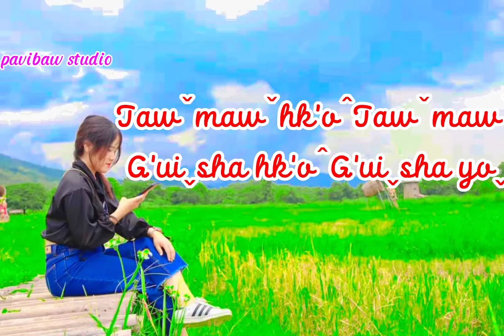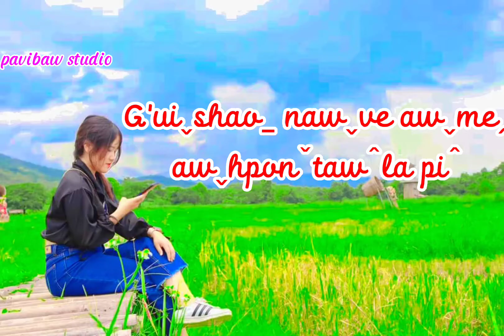caˬsuhˉcaˇliꞈhkawˇ#Teˇhk'awꞈle le By Hkeˍmeˍlaˆ(Official mv)pavibaw music